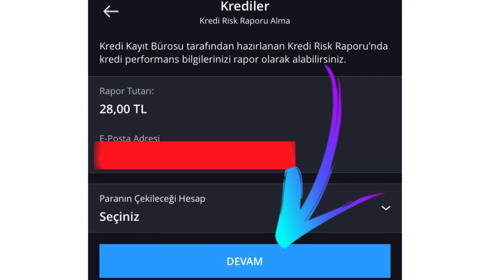İş Bankası Kredi Notu Nasıl Öğrenilir - Findeks Kredi Notu Öğrenme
Bu videomuzda sizlere iş bankası kredi notu öğrenme,iş bankası kredi puanı, findeks kredi notu nasıl öğrenilir,
findeks kredi notu,
findeks kredi notu öğrenme,
findeks kredi notu ücretsiz öğrenme,
findeks kredi notu kaç olmalı,
findeks kredi limiti öğrenme gibi sorulara yanıt verdik